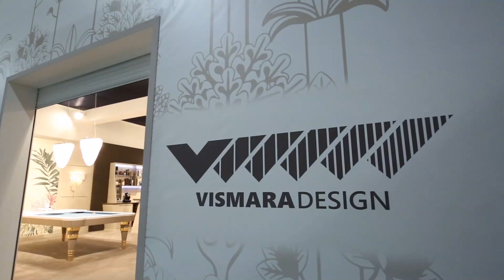Salone del Mobile 2018 | Vismara Design italian furniture for luxury home theater and game room.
High-end game tables for luxury homes: foosball table, poker table, pool tables and exclusive home theater reclining seats. All products Made in Italy by Vismara Design manufacturer company.